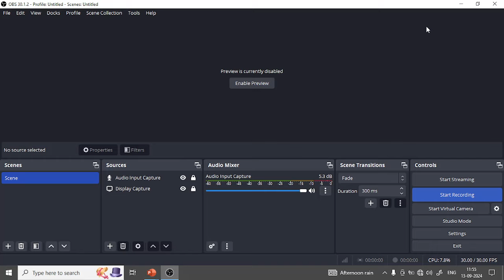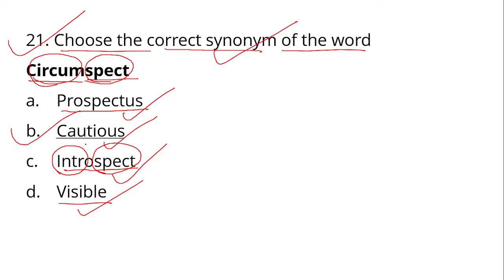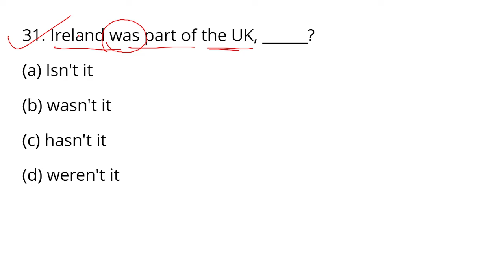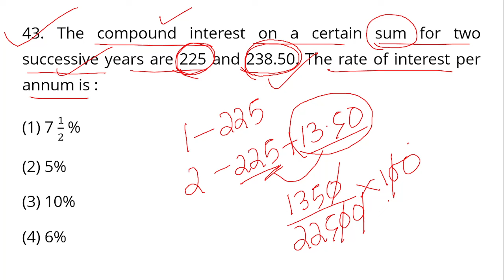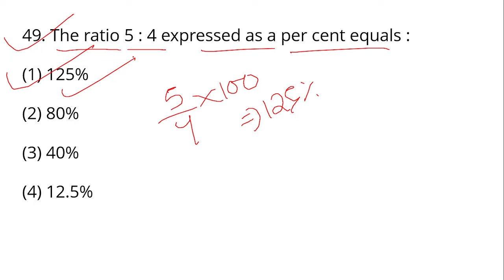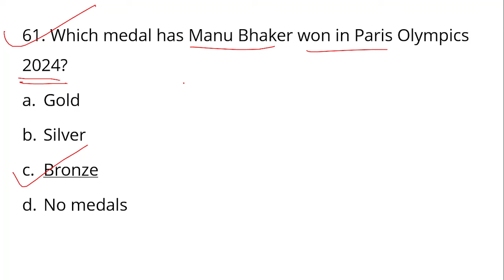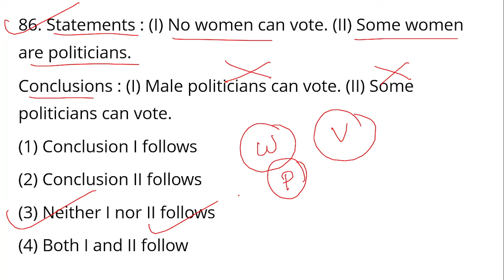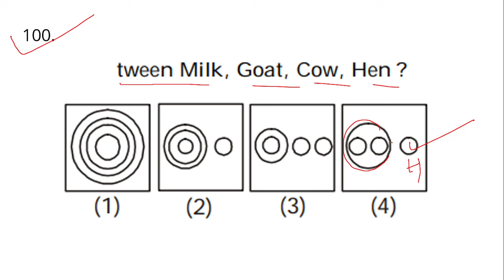OSSSC RI AMIN Full Mock Test - 44 || OSSSC Combined Exam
exam Odia YouTube channel

hello everyone in this class we have discussed full Full CBT for OSSSC combined examination

best mock test for osssc exam
revenue inspector mock test
osssc full length mock test
OSSSC  mock test 2024